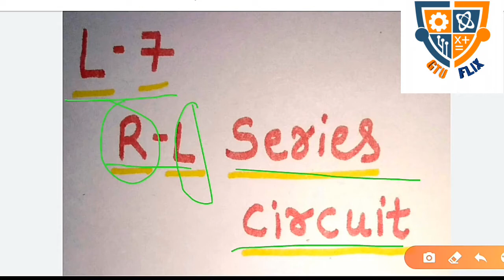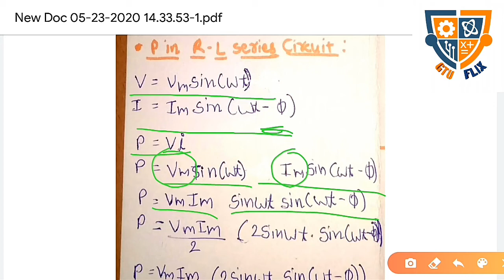Basic Electrical Engineering GTU 3110005 Unit - 2 A.C. Circuit L - 7 R L Circuit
Unit 2 A.C.Circuit
Lecture 7
RLC FAMILY
R L CIRCUIT